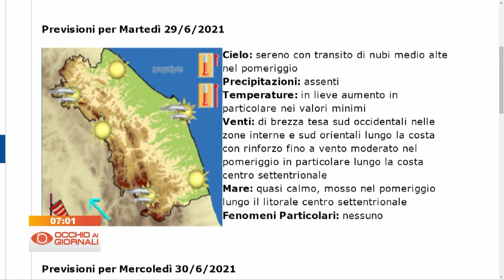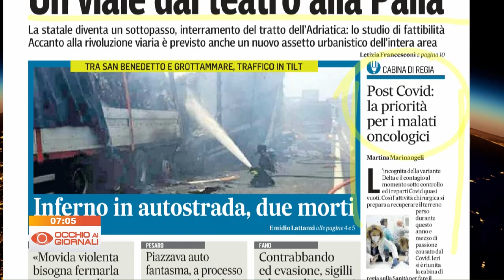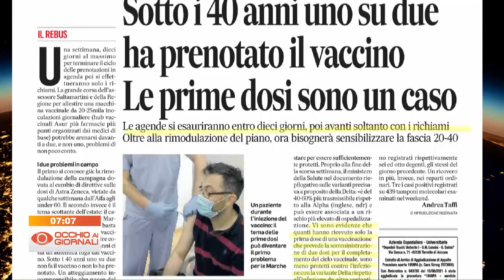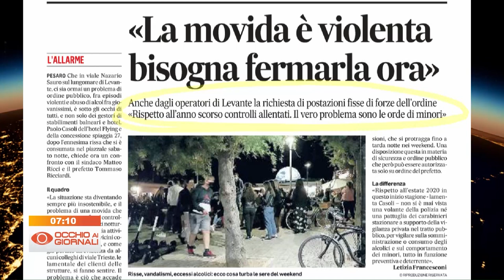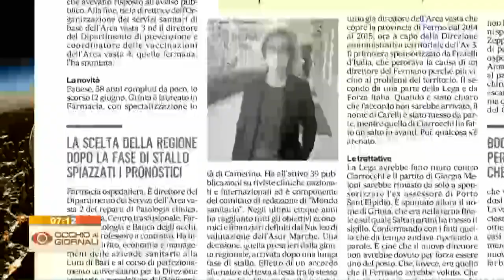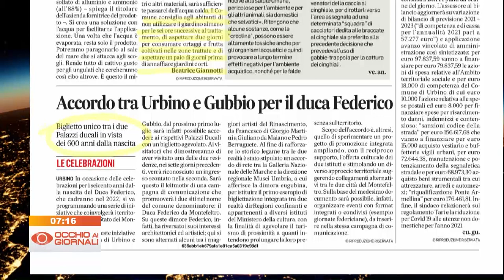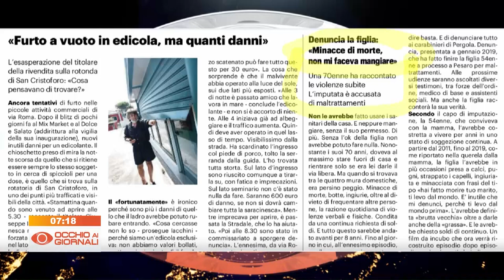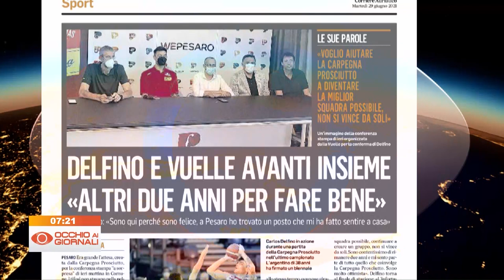Occhio ai Giornali 29 giugno 2021